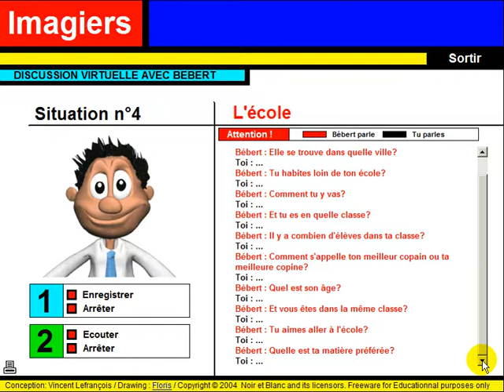درس الفرنسية = Discussion virtuelle #4